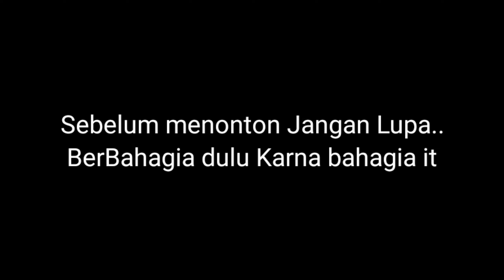MOTIVASI KEHIDUPAN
Umur dan kekurangan fisik tidak menjadikan sesorang malas bekerja. walaupun secara fisik mereka harusnya istirahat di rumah. namun beliau lebih memilih bekerja dari pada bergantung kepada orang lain, apalagi meminta minta.